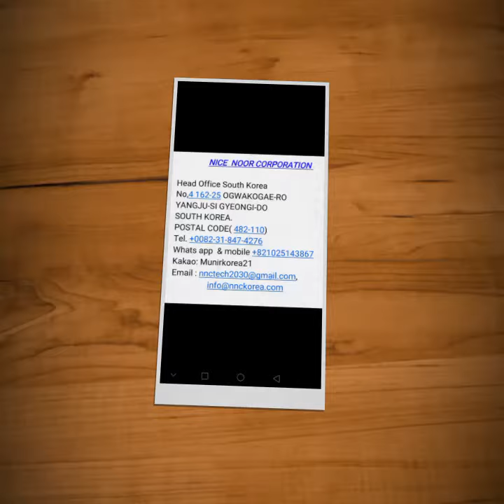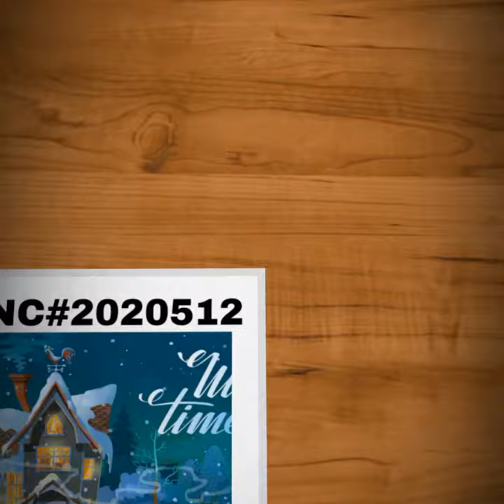Quilting Fabric | Shop With NNC Collection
• Shop by
Fabric by the Yard, Precuts Fabric, Precut Patterns, Batting & Interfacing, Crafting Supplies, Books & Block, Finishing Touches, Embroidery Supplies, Crochet Supplies.

• Shop by color
White, Beige, Pink, Red, Orange, Gold, Yellow, Green, Blue, Purple, Black, Grey, Brown, Multi.

• Fabric type
Cotton, Flannel, Knit, Batik, Linen, Minky, Fleece, Canvas & Duck, Broadcloth, Muslin, Precuts, Stretch, Rayon, Silk, Wool.

• fabric Purpose
Quilting, Apparel, Home Decor, Notions, Securing Pattern, Upholstery, Curtains, Baby & Kids, Bridal, Outdoors, Handbags, Blankets & Throw, Utility, Yarn, Crafts.
Quilting , quilt , quilter , quilters , quilt shops , charm packs , kaffe fassett fabric , kaffe fassett fabrics , home depot fabrics , Walmart , kohls , macys ,Quilting Products ,
Other Precut Fabric
Quilting Hexagons, One Yard Fabric Bundles,
• fabric Themes & Patterns
Solid, Floral, Geometric, Stripe, Polka Dot, Plaid, Beach & Nautical, Holiday, Baby, Kids, Licensed.
• Style
Novelty, Traditional, Contemporary, Basics, Blenders, Batiks, Modern.

Contact with us if you want to print any design on any kind of cotton fabrics or other fabrics from 10 yards to 50 yards and 300 yards to 500 yards or more .

Ceo

Lim munir arif

Head Office South Korea
No,4 162-25 OGWAKOGAE-RO
YANGJU-SI GYEONGI-DO
SOUTH KOREA. POSTAL CODE( 482-110)